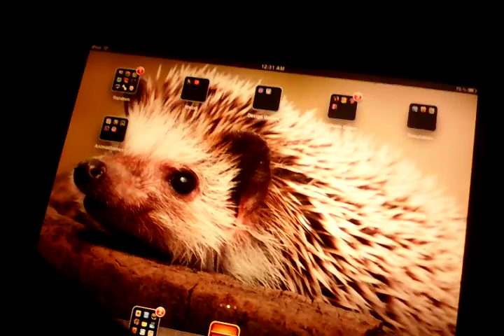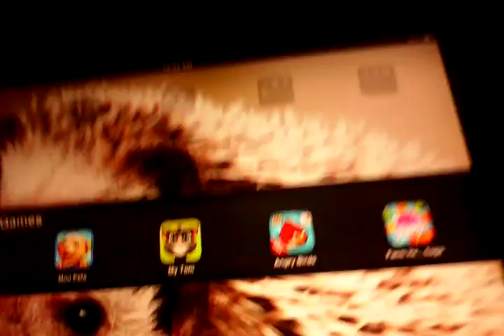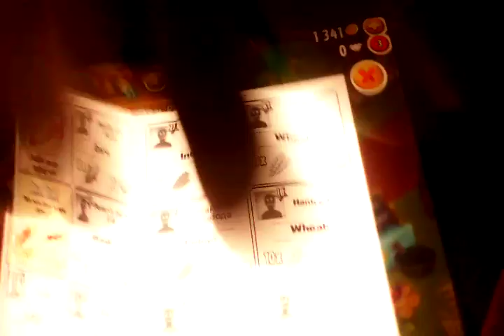Gameplay of hay day